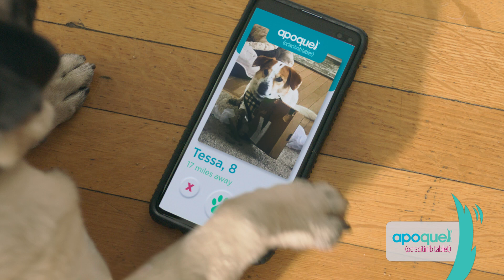TV Commercial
Advertising is the practice and techniques employed to bring attention to a product or service. Advertising aims to present a product or service in terms of utility, advantages and qualities of interest to consumers. It is typically used to promote a specific good or service, but there are a wide range of uses, the most common being commercial advertisement.